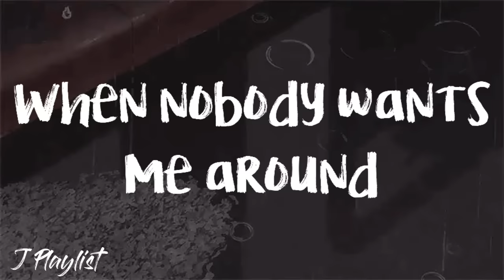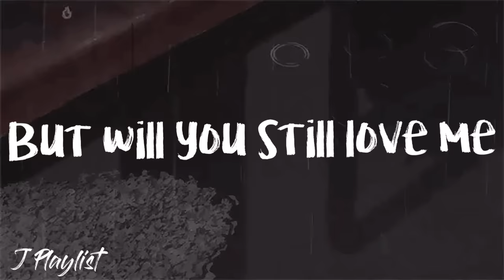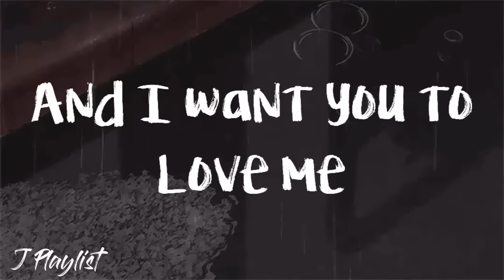Rex Orange County - Happiness (Lyrics)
Lyrics: Rex Orange County - Happiness

I'll be the one that stays 'till the end
And I'll be the one that needs you again
And I'll be the one that proposes in a garden of roses
And truly loves you long after our curtain closes
But will you still love me when nobody wants me around?
When I turn 81 and forget things, will you still be proud?
'Cause I am the one that's waited this long
And I am the one that might get it wrong
And I'll be the one that will love you the way I'm supposed to, girl, oh
But will you still love me when nobody wants me around, around?
Proud of me and my short list of accomplishments, say
And me and my lack of new news
Me and my selfishness, oh, me and myself
Wish you nothing but a happy new version of you
Because I, I mmm, mmm, yeah
I want you to tell me you find it hard to be yourself so I can say
"It's gonna be alright", yeah
And I want you to love me the way you love your family
The way you love to show me what it's like